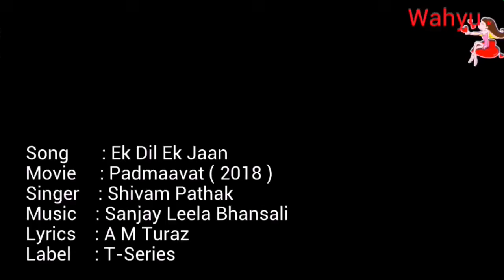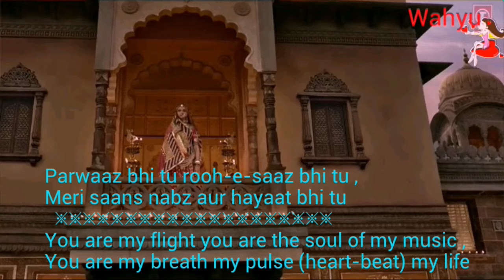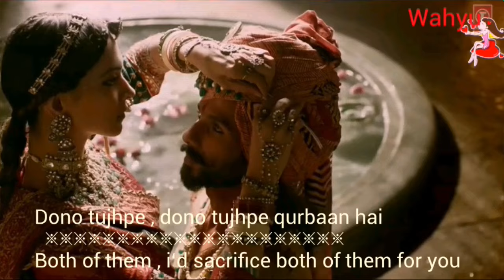Ek Dil Ek Jaan [English]. Padmaavat | Shivam Pathak | Deepika Padukone, Shahid Kapoor | T-Series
EK DIL EK JAAN
Movie        : Padmaavat 2018
Actors       : Deepika Padukone , Shahid Kapoor
Singer       : Shivam Pathak
Lyrics       : A M Turaz
Label        : T-Series

Ek dil hai , ek jaan hai
Dono tujhpe ... Dono tujhpe qurbaan hai
Ek main hoon , ek imaan hai
Dono tujhpe haan tujhpe , dono tujhpe qurbaan hai
Ek dil hai...

Aa.. Ishq bhi tu mera pyaar bhi tu
Meri baat zaat jazbaat bhi tu
Parwaaz bhi tu , rooh-e-saaz bhi tu
Meri saans nabz aur hayaat bhi tu
Mera raaz bhi tu , pukhraaj bhi tu
Meri aas pyaas aur libaas bhi tu
Meri jeet bhi tu , meri haar  bhi tu
Mera taj raaj aur misaaj bhi tu

Mere ishq ke , har maqaam mein
Har subah mein , har shaam mein
Ek rutba hai , ek shaan hai
Dono tujhpe haan tujhpe
Dono tujhpe qurbaan hai

Aaa. aaa...